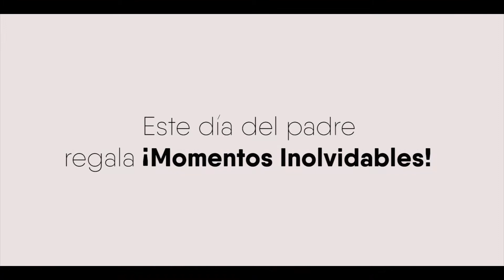Spot dia del Padre - Hotel TUKI LLAJTA